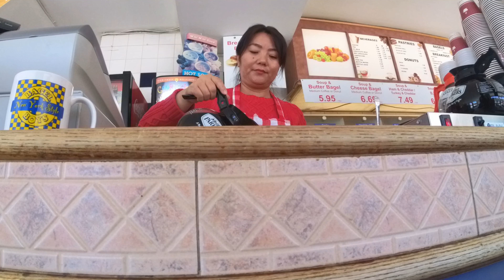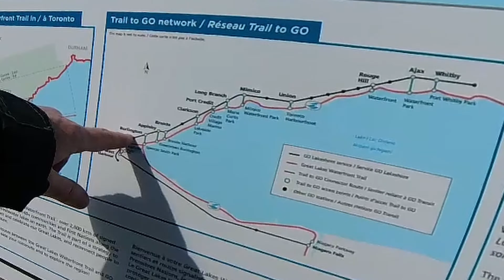Tour of Lakeshore Rd./Blvd. from back of motorcycle (Burlington to Beeches)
The first in my series on Iconic GTA (Greater Toronto Area) Roads, this ride goes from the westerly most end of Lakeshore Rd (Burlington) to the easterly most end (Lakeshore Blvd., Toronto).